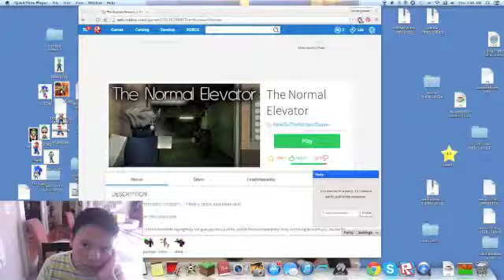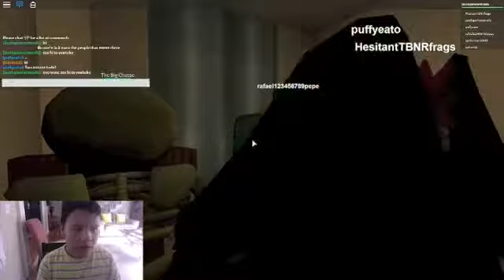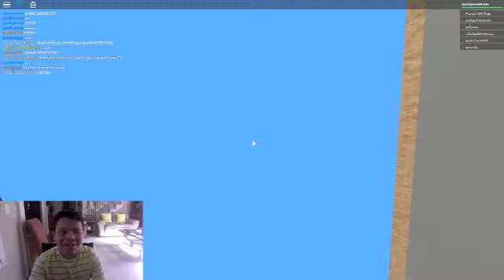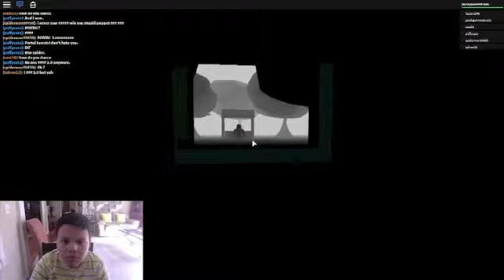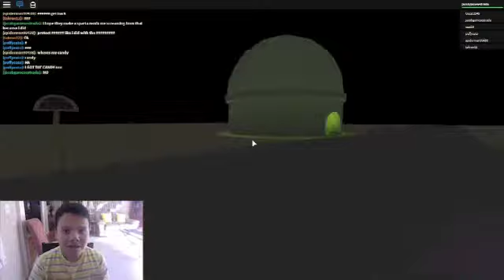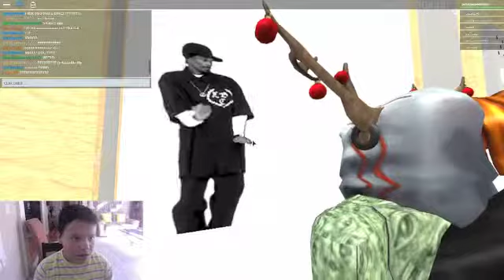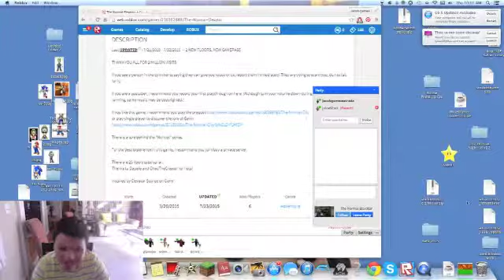Roblox: The Normal Elevator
ITS NOT A NORMAL ELEVATOR, ITS A TRAVEL ELEVATOR. HAHA LOL. :D.